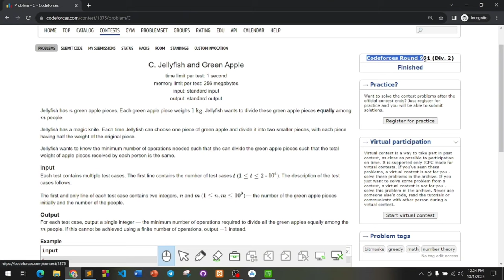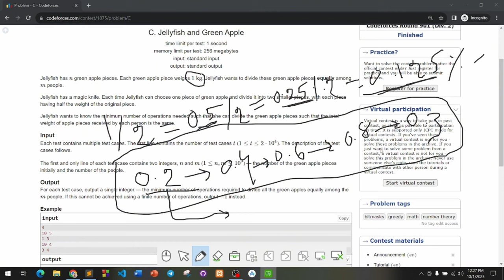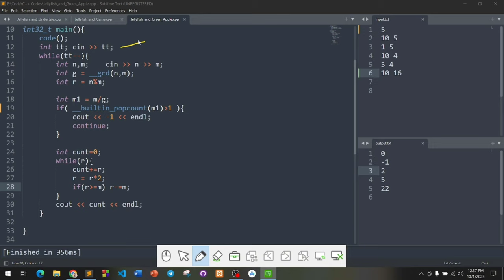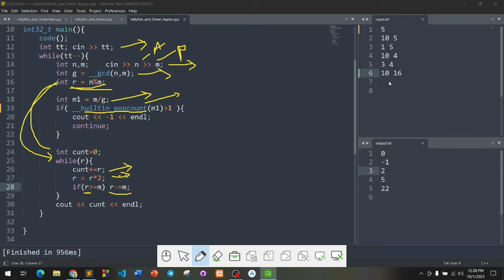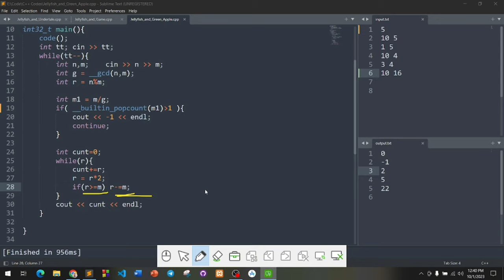C. Jellyfish and Green Apple | Codeforces Round 901 (Div. 2) | বাংলায় সমাধান | Codeforces Contest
🚀 Welcome to the AlgoBangla29 channel, our Codeforces Problem Solving playlist video.

Are you passionate about coding, algorithms, and solving challenging problems? Look no further! Our channel is dedicated to helping you sharpen your problem-solving skills and ace programming competitions like Codeforces.

🔥 What You'll Find Here:
🧠 In-Depth Problem Analysis: Dive deep into Codeforces problems with detailed explanations and step-by-step solutions. We break down even the most complex challenges to help you grasp the core concepts.

🌟 Tips and Tricks: Learn the strategies and techniques used by top competitive programmers. Discover efficient algorithms, data structures, and programming paradigms that can elevate your coding game.

📚 Educational Content: We cover a wide range of topics, from beginner to advanced, to cater to programmers of all levels.

🗓️ Weekly Updates: Stay up-to-date with the latest Codeforces contests, announcements, and coding trends. Don't miss out on any opportunities to challenge yourself and improve your skills.

Get ready to embark on a journey of continuous learning, improvement, and coding excellence.

C. Jellyfish and Green Apple  | Codeforces Round 901 (Div. 2) Solution in C++ with code.